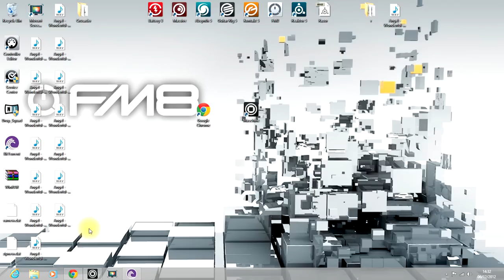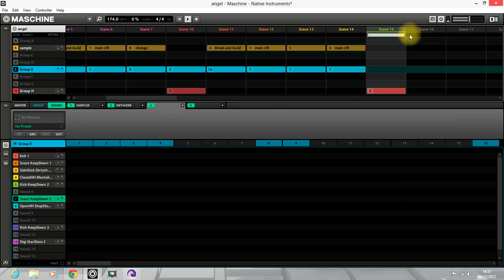Maschine and Komplete 8 Drum and Bass beat 2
My second Beat vid.. This is another Drum and Bass Beat i made with Maschine.  I used Komplete 8 for the Beat and a Sampe for the hook. Any questins about the functions of Maschine I'd be happy to help!!